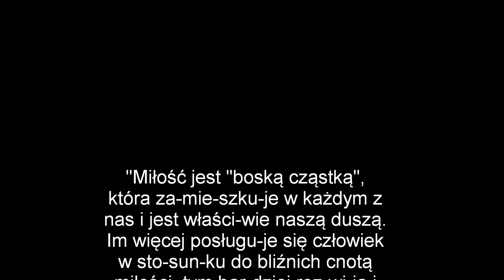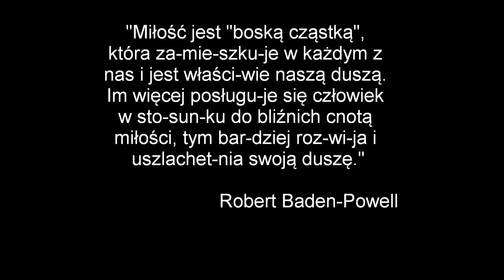Obóz Chańcza 2012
W obozie wzięły udział :
1 Gromada Krakowska
2 Gromada Krakowska
2 Drużyna Krakowska ( 2 zastępy- Mrówka i Wilk :) )
A Także Wilczki i Harcerki z Puław :)

Film wykonała Magda Łukasik- zastępowa zastępu Mrówka